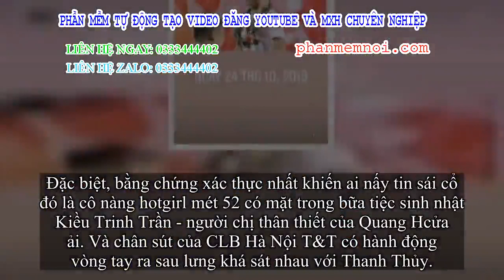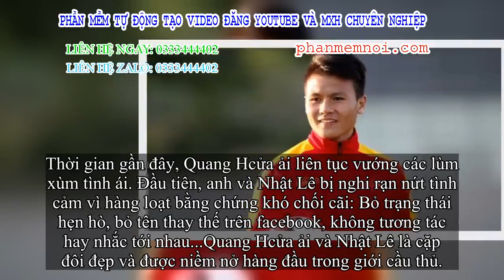✅ Quang Hcửa ải nói gì giữa tin đồn hẹn hò hotgirl Hà thành?